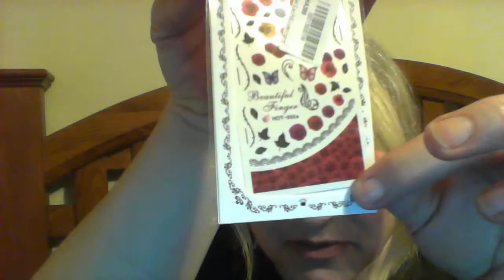Nail Art Grab Bag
I purchased this from Jamie.  Her channel name is 3140 babygirl. She has these bags for sale Lg. an Sm. I got the Lg. U can purchase them through storenvy. Her channel has a link to the site, as well as here vids. She is awesome!!! I love her personality, she is a real sweetheart in my book :)  Tell her I sent ya ;)   Thank you Jamie I LOVED LOVED everything. The size is super an I love how u get so many different things to try. I will be getting these once a month girly ;) xoxo  Hope I made u all smile :)